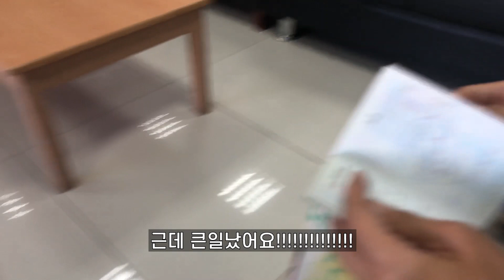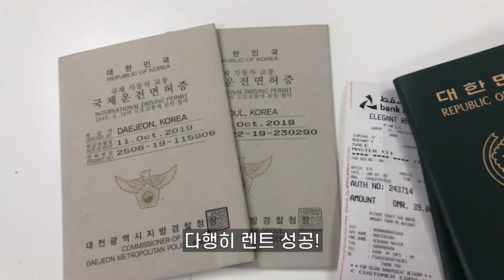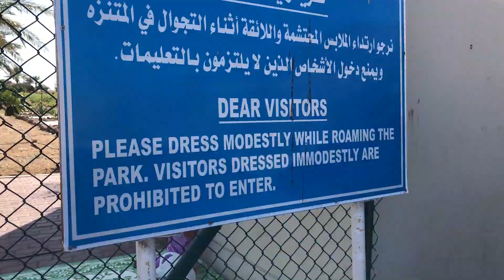오만 여행, 환상의 드라이브 코스 슈퍼 강력추천!!!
지금까지의 세계여행지 중 뚜비의 최애 여행지 오만입니다
오만이라는 나라를 잘 알지 못했는데 이번 여행을 통해
이 곳 매력에 푹 빠졌답니다♡